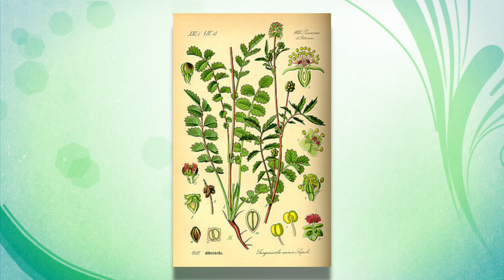PIMPINELA - Medicinal Plants of Ecuador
Documental project about Medicinal plants of Ecuador, from students of Fine Tuned English, in Zamora - Ecuador.

Place:
Botanical Garden ¨Reinaldo Espinosa¨ - Universidad Nacional